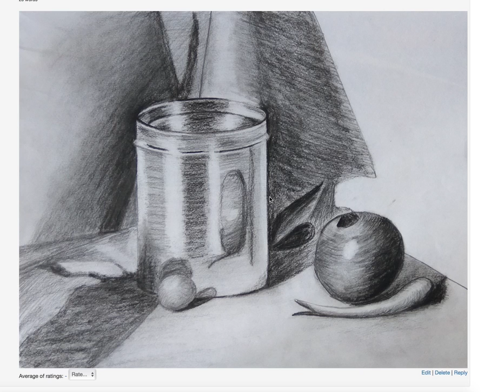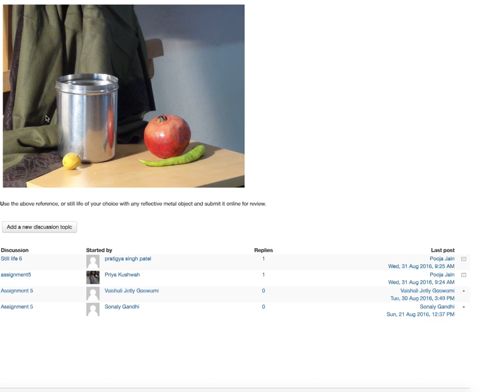Sonaly Still Life 31/8